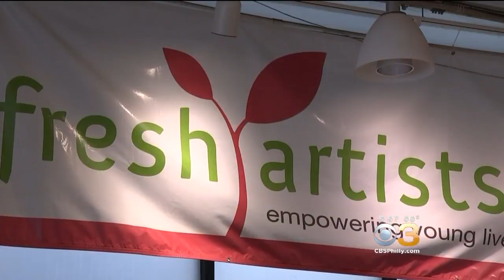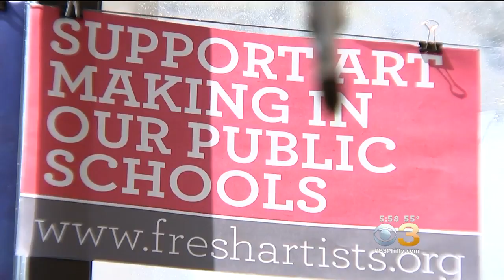East Falls Art Studio Uses Children's Artwork To Help Fund School Art Programs